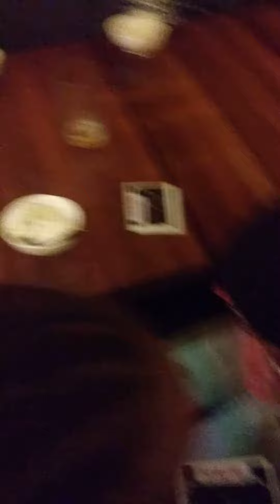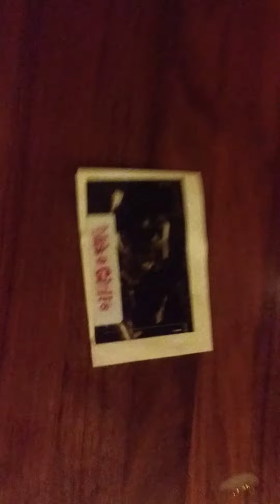Children RAW REACTIONS to gender reveal